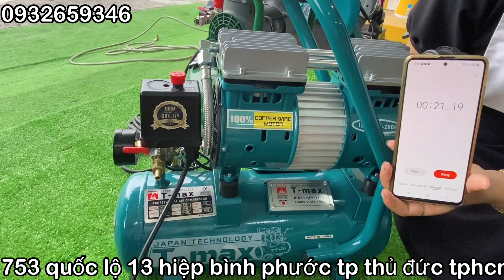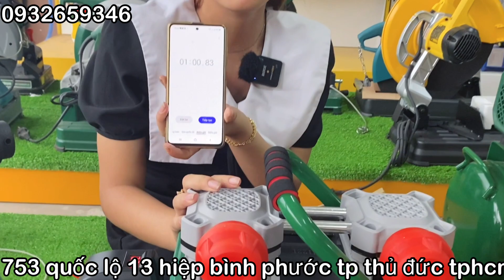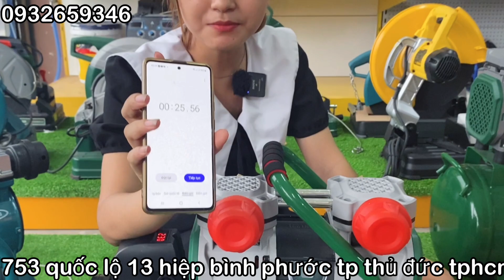Nén khí 12lit Tmax TM 560, Dekton DK AC3912 có thật sự giống nhau | Máy Móc Việt Nam Thủ Đức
Địa chỉ 1: 753 quốc lộ 13 - hiệp bình phước - tp thủ đức - tphcm
Địa chỉ 2: 1095 quốc lộ 1a - bình trị đông a - bình tân - tphcm